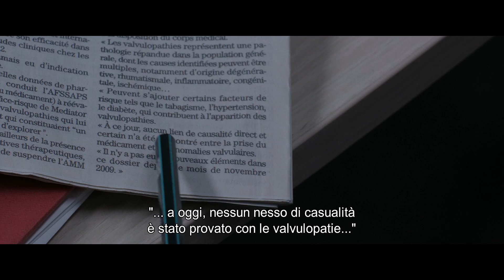150 milligrammi - Clip del film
Una clip dal film "150 milligrammi", in uscita l'8 febbraio.